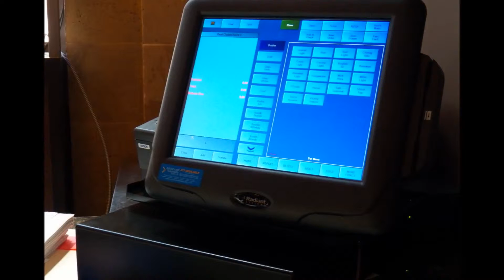FINLEY CATERING - UNION TRUST MAKEOVER - 11/12